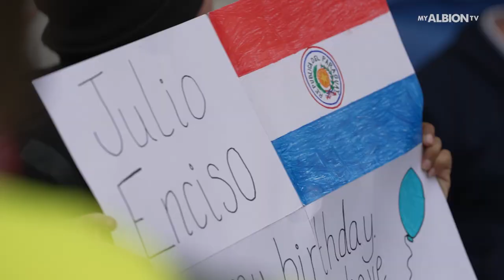The Best Of Julio Enciso 2022/23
It was an exciting end to the season for Julio Enciso, here's all the best bits from our Paraguayan star!